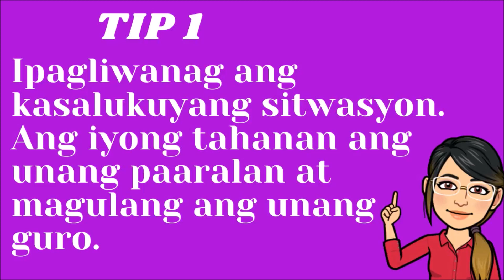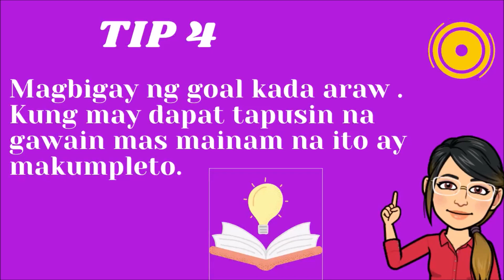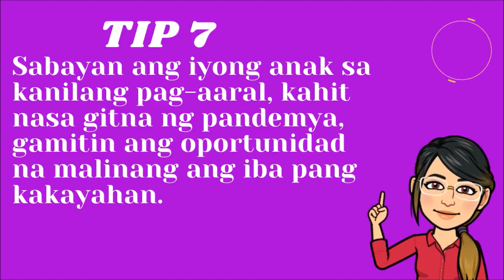7 GABAY PARA SA MGA MAGULANG PARA SA NEW NORMAL OF EDUCATION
ANO ANG MGA DAPAT GAWIN?

PAANO NAIHAHANDA ANG IYONG ANAK SA MAKABAGONG PARAAN NG PAG-AARAL OR NEW NORMAL OF EDUATION?